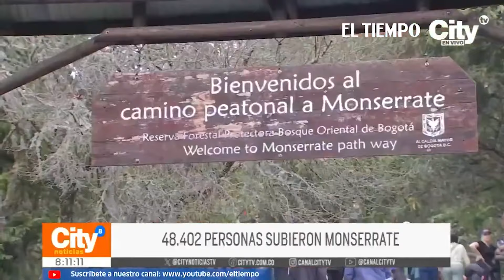Masiva participación de personas en el Viernes Santo | El Tiempo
Multitudinario Viernes Santo. En Ciudad Bolívar, 22 mil personas peregrinaron hasta el árbol de la vida y 48 mil ascendieron al santuario de Monserrate. El PMU estará activo hasta las 11 de la noche.